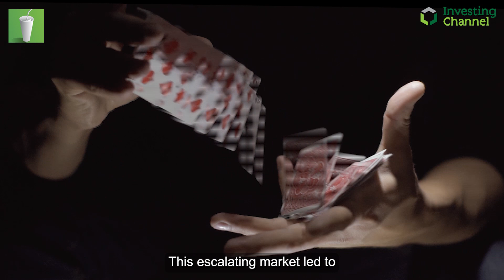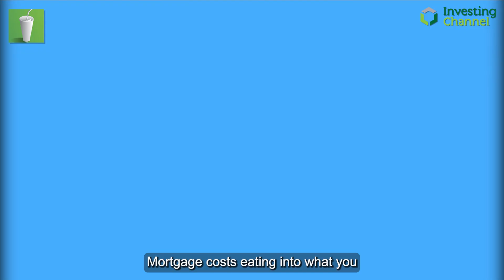Housing Is Haunted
Unveiling the chilling truths of today's housing market, its risky strategies, and a glimpse of hope.